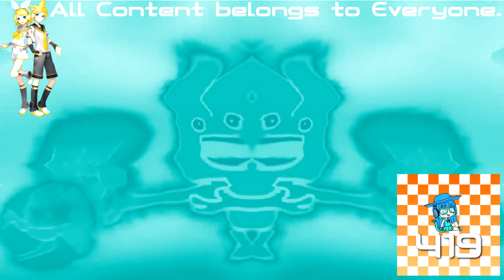(REQUESTED) Preview 2 Four 2020 effects [Sponsored by Preview 2 effects] In G Major 36 (2018 Ver.)